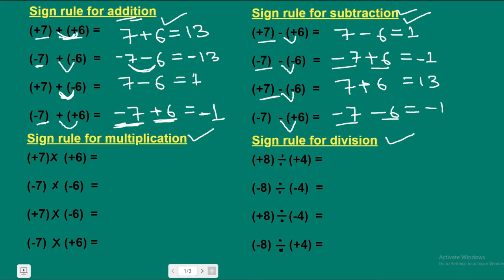sign rule for maths || maths sign rules || basic math rules of plus minus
Basic maths full Course : Strat From Zero level

About this video:-  In this video, you have to learn about basic maths sign rule , sing rule of plus and minus as well as sign rule of multiplication and division.